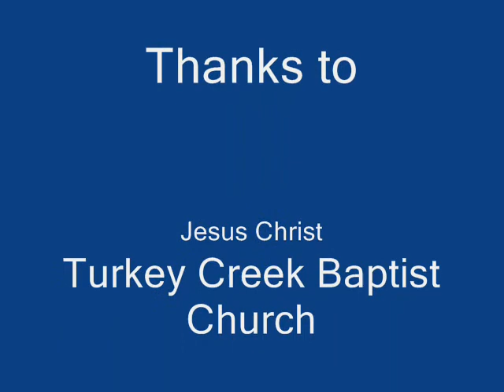Step 1 Unmanageability and what it does.wmv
Unmanageability from an example of Davids life from second Samuel For more go on the news and teaching page